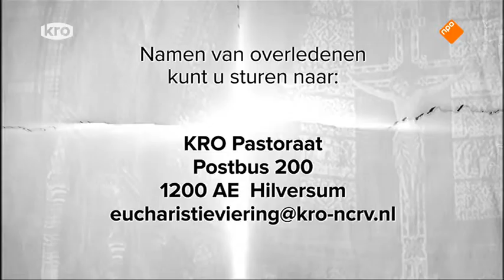pastoor teleurgesteld in mensheid en vertrekt